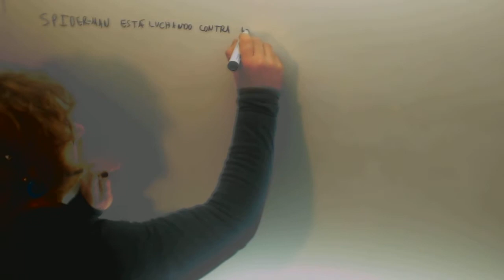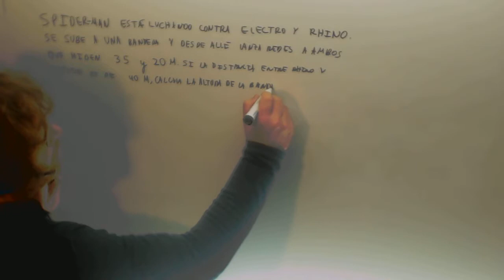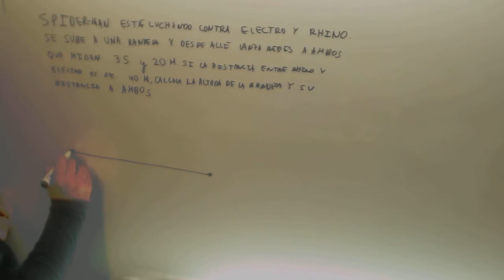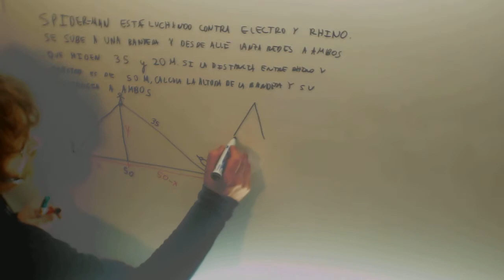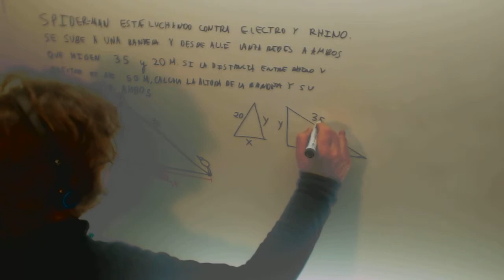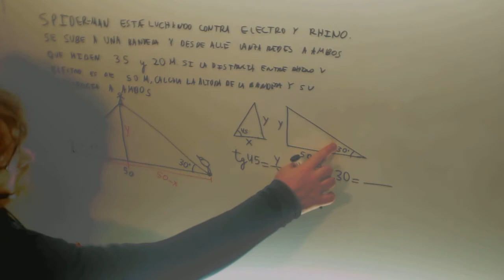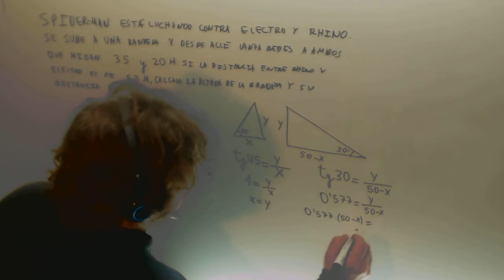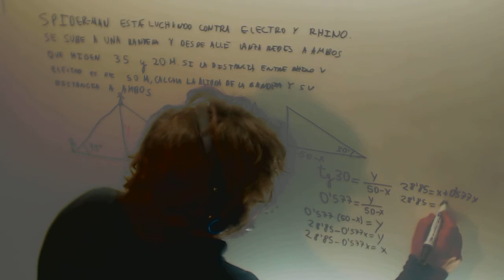Estrategia de la altura SpidermanTrigonometria Matematicas 4º ESO Academia Usero Estepona